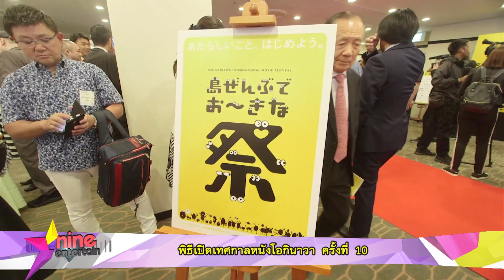พิธีเปิดเทศกาลหนังโอกินาวา ครั้งที่ 10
พิธีกรไนน์เอ็นเตอร์เทน "ฝน นันทกา"  ไปเกาะติด การเปิดงานเทศกาลภาพยนต์นานาชาติ Okinawa international movie festival 2018 ครั้งที่10 อย่างเป็นทางการ เพื่อต้อนรับเหล่าบรรดาศิลปิน เซเลป และตัวแทนจากเมืองต่างๆที่เป็นส่วนหนึ่งในการจัดงานครั้งนี้ รวมถึงการปรากฎตัวของ 13 สาวไอดอลวง sweat 16 ที่มาร่วมโชว์เปิดเวทีก็ได้รับการตอบรับจากแขกในงานเป็นอย่างดี ในขณะที่“โอซากิ ฮิโรชิ” ประธานบริษัท โยชิโมโต้ โคเกียว ผู้จัดงานเทศกาลภาพยนต์นานาชาติ Okinawa international movie festival  ได้ให้สัมภาษณ์กับสื่อมวลชนชาวไทยที่มาร่วมทำข่าวรวมถึงทีมข่าวไนน์เอ็นเตอร์เทนว่า ตลอด 9ปีที่ผ่านมาของการจัดเทศกาลภาพยนต์นานาชาติโอกินาว่าถือว่าประสบความสำเร็จอย่างมากเพราะชาวโอกินาว่ามีการตื่นตัวในการร่วมกิจกรรมเพิ่มมากขึ้นทุกปี อีกทั้งในแต่ละปียังมีนักท่องเที่ยวเข้าชมงานกว่า3 แสนคน. ซึ่งนอกจากปีนี้จะมุ่นเน้นให้เทศกาลเป็นก้าวเเรกสู่การพัฒนาความบันเทิงเพื่อเป็นอุตสาหกรรมหลักในโอกินาว่ากับสโลแกน “Let’s start something new”แล้ว ยังมีการนำประเด็นที่เกิดขึ้นในโลกมาใช้เป็นธีมในการจัดงาน เพื่อการพัฒนาที่ยั่งยืน ส่งเสริมการปรับตัวให้เป็นอุตสาหกรรมอย่างยั่งยืนและทั่วถึงอีกด้วย